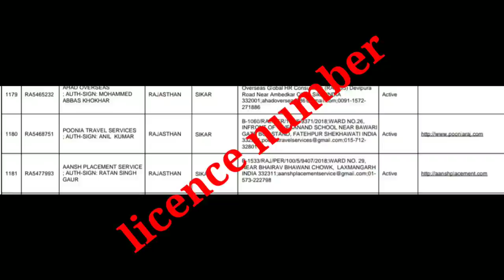रोमानिया हेल्पर जॉब! Romania helper job! Romania work permit VISA!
AshokLLB, Romania work permit VISA Romania helper job, Romania Visa process, Romania Visa price, dubai jobs, romania visa, romania work visa